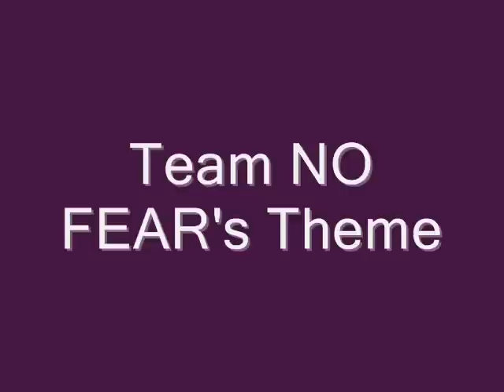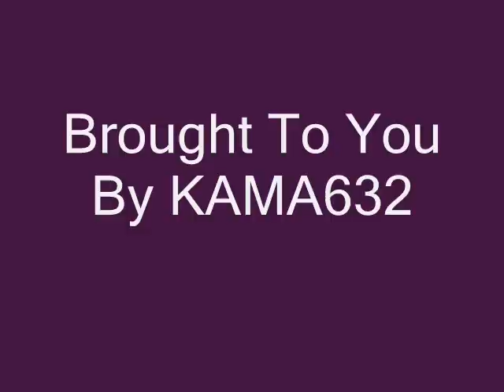No Fear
The theme of one of the most dominant tag teams in All-Japan wrestling, Team NO FEAR. Members are Yoshihiro Takayama and Takao Omori. The theme is called We Are NO FEAR and it used during their All-Japan stint before they went to Pro Wrestling NOAH. Sorry I do not have a picture of the two doing the "NO FEAR" pose or anything, especially since they had a bloody feud later on in Z1 Max.